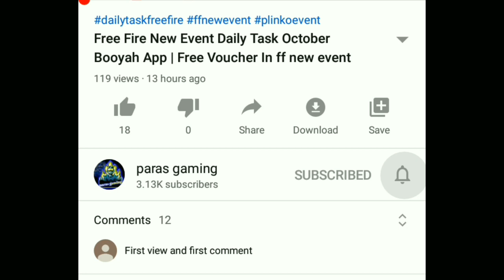Free Fire 1 Spin Trick| New Faded Wheel| Commander Bundle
Note :- No Need To Download
29 rs. Airdrop Ke liye Best app

FF Free Rewards - para SAMSUNG A3,A5,A6,A7,J2,J5,J7,S5,S6,S7,S9,A10,A20,A30,A50,A70 // FREEFIRE

1 spin trick in new faded wheel
frost Draco Commander Bundle
free spin trick new faded wheel event
Free Fire 1 spin trick in luck royal
New faded wheel free spin
frost draci commander bundle

ignore

ignore

Headshothackerinfreefire:-

how to Unban Clash squad ranked :-

▶ About This Channel- Dosto is channel par ape logo ko free fire ka updates video, gameplay video, trip and trick video and many more video ape logo ko millaga agar aapeko yea channel pasand aata hain to jarror subscribe karna.

• Free Fire Indian Best Player
• Gloo wall Tips and Trick Free Fire
• Top 10 Gloo Wall Tips and Trick
• Free Fire Claw Gaming Trick
• Free Fire 3 Finger HUD
• Free Fire Best Setting and Sensitivity
• Free Fire Glue Wall Trick
• Free Fire India Top Youtuber
• Free Fire Best Youtuber
- Free Fire India Best Player | Free Fire India Top Guild

If any of the Copyright Owner is not satisfied with the use of their content, please contact me via my business email address, your content will be removed as soon aAaAaA